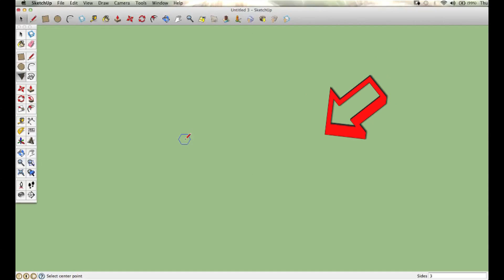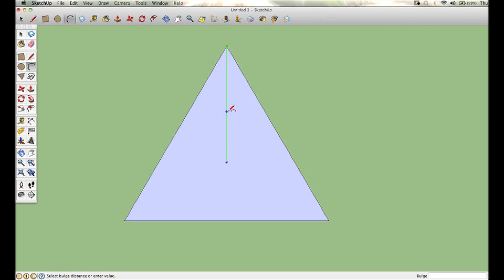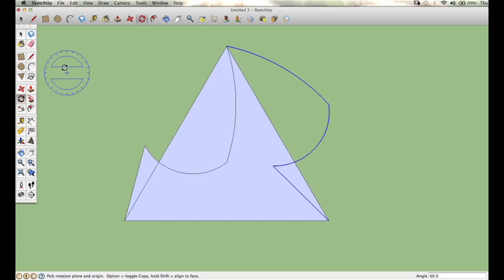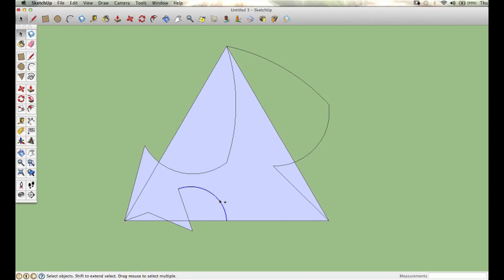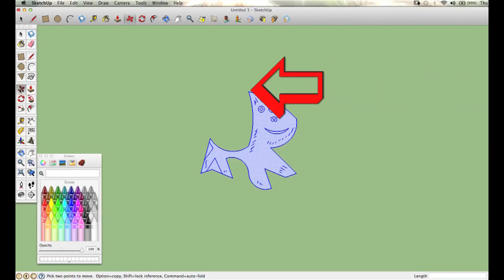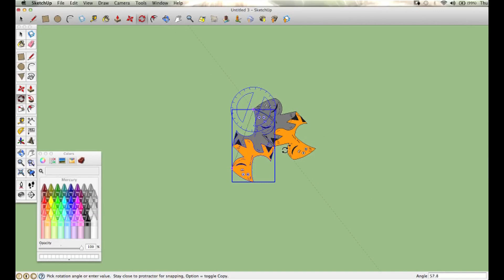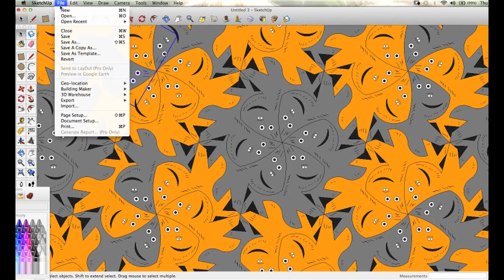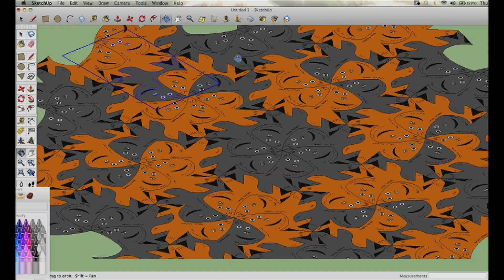How to Make a Tessellation Alter by Rotation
Video tutorial on how to make Escher style tessellation